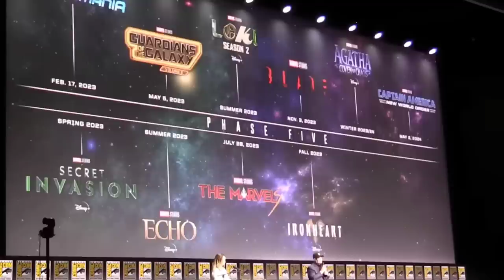Marvel Secret Invasion's Release Date Finally Announced - Good News